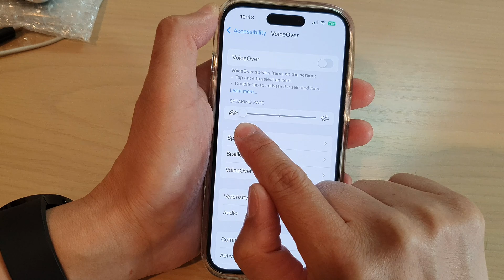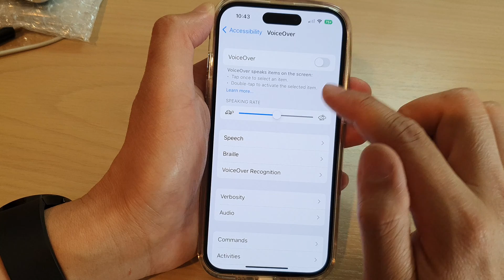iPhone 14's/14 Pro Max: How to Change VoiceOver Speaking Rate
Learn how you can change the VoiceOver speaking rate on the iPhone 14/14 Pro/14 Pro Max/Plus.